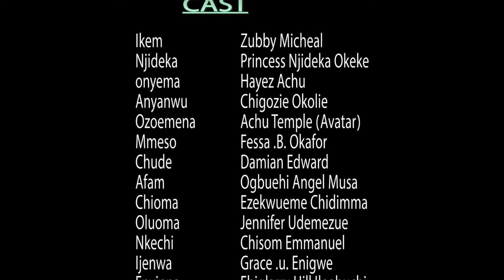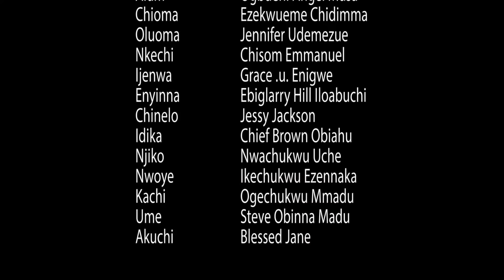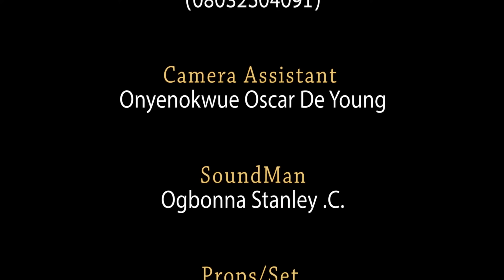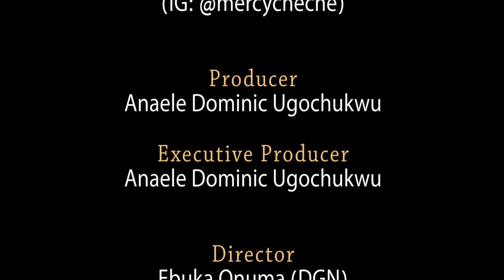DARK COVENANT | ZUBBY MICHAEL | REGINA DANIEL | HACHU HAYEZ | GRACE EKWUEME | LATEST NIGERIAN MOVIE